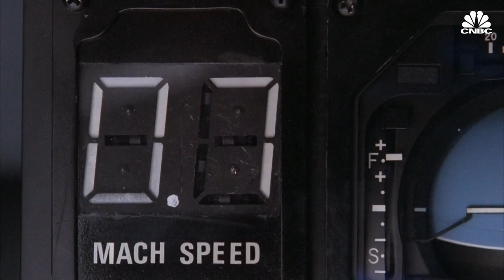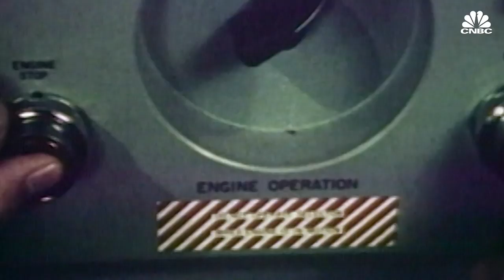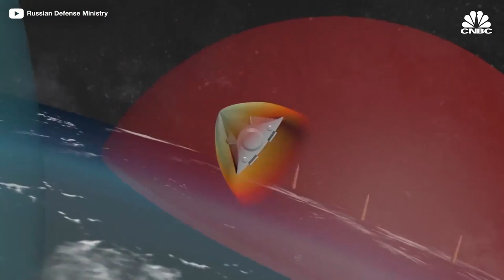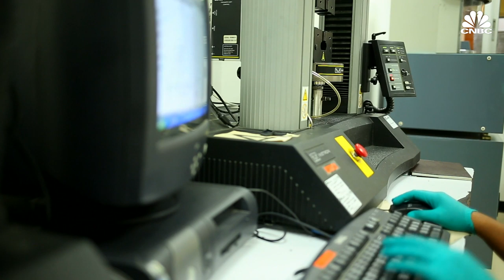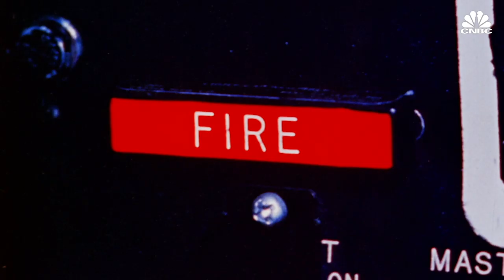How hypersonic weapons created a new arms race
Russia, China and the United States are developing hypersonic missiles that could carry nuclear warheads and evade traditional defense systems. It's the makings of a Cold War-style, three-way arms race. Here's how these weapons function and what the race means for the countries.